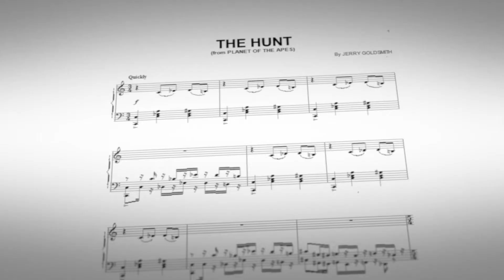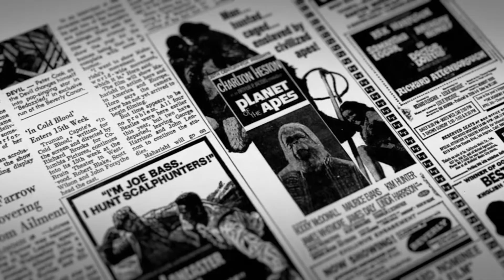Making Apes: The Artists Who Changed Film Trailer | August 24th, 2019 Film Festival